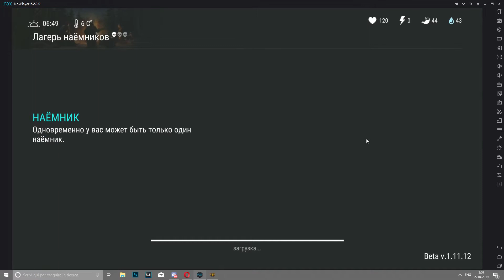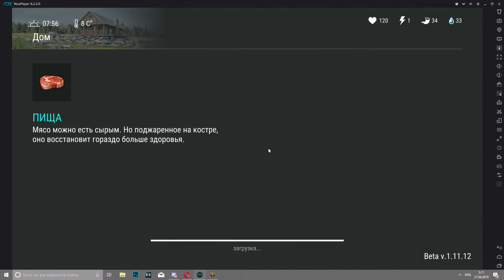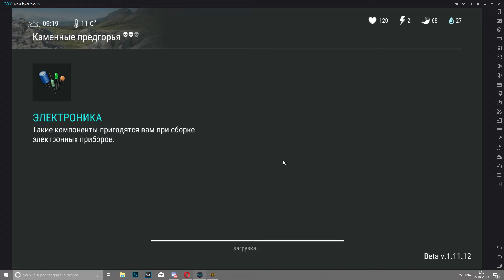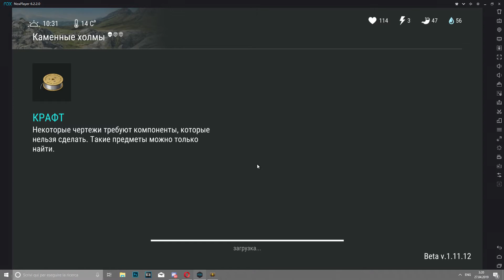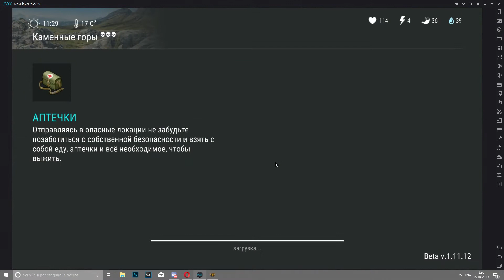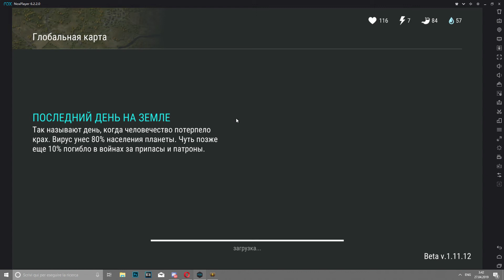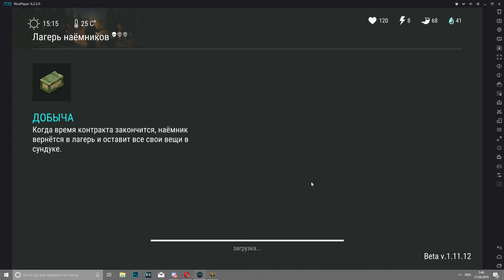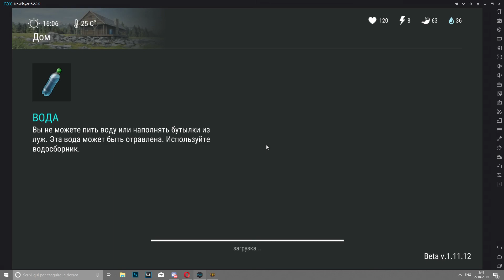Обновление 1.11.12. - Лагерь наёмников - Last Day on Earth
Чего мы ждали так долго??? что это за ересь такая?